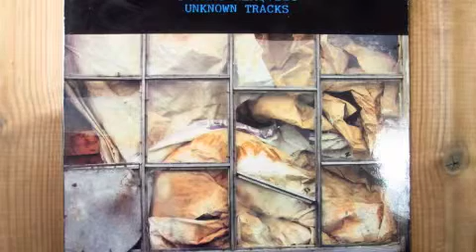Thomas Almqvist Unknown Tracks